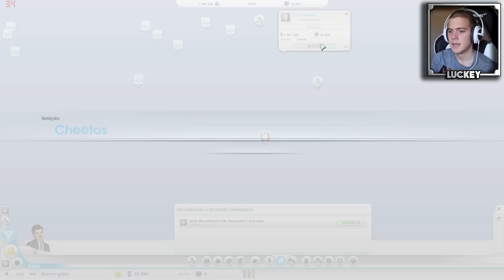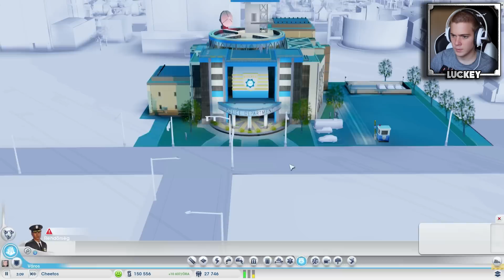SimCity - 7 - TURIZMUS!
● Intro: The Rasmus - In the Shadows

Ha esetleg szeretnéd támogatni a csatornát, akkor megteheted PayPal-on keresztül, erre a címre: . Előre is köszönök minden egyes támogatást, mindent visszaforgatok a videózásba (kamera, mikrofon, stb.).

Konzolok Szervize: Lépj a következő szintre!